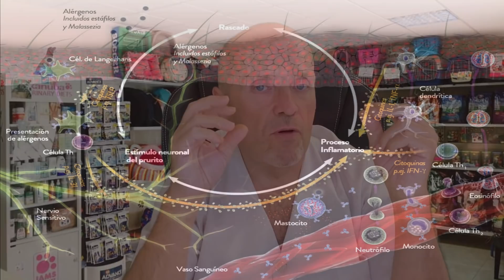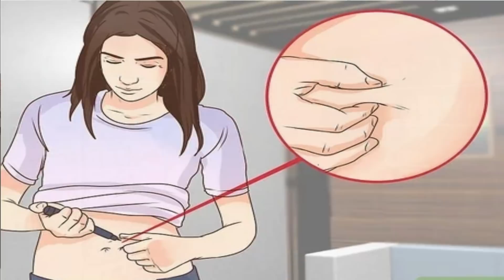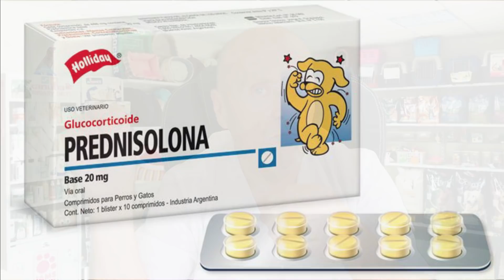CYTOPOINT (LOQUIVETMAB) 🔴 VACUNA CONTRA LA DERMATITIS ATÓPICA Y EL PICOR EN LA PIEL DE LOS PERROS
Si todavía no conoces ❌CYTOPOINT, ❌la vacuna contra la DERMATITIS ATÓPICA y el PICOR en la PIEL de los Perros, aquí te la analizamos

00:00 CYTOPOINT (LOQUIVETMAB)
01:05 ¿QUE ES LA DERMATITIS ATÓPICA EN PERROS?
01:37 ¿QUE CAUSA LA DERMATITIS ATÓPICA EN PERROS?
02:56 ¿QUE ES CYTOPOINT?
04:30 DOSIS Y APLICACIÓN DE CYTOPOINT
04:57 EFICACIA DE CYTOPOINT
05:32 USO PRÁCTICO DE CYTOPOINT
06:24 CYTOPOINT CONTRAINDICACIONES
07:11 CYTOPOINT PRECIO
08:10 ¿SALE A CUENTA USAR CYTOPOINT?